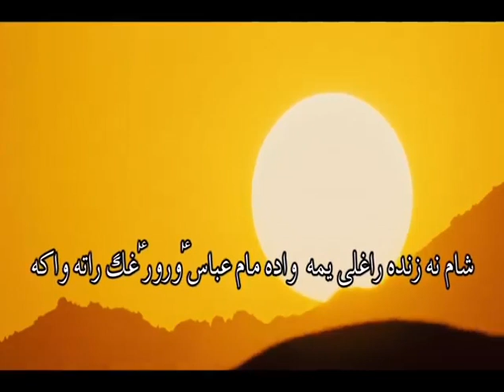Sham Na Zanda Raghali Yama - Pashto Noha by Zakir Shabir Hussain.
The channel is registered as Zakir Shabir Hussain Official©, where copying any kind of contents/materials from my channel, without my permissions/approval is an offense, and it's absolutely against the terms and conditions set by YouTube, under section Contents' Copyrights. Violating the same can result in penalties and reporting to the concern. This can lead to downing/seizing the channel of the violators.

Note:  Please Do Not Upload My Videos Other wise i will give you Strike.